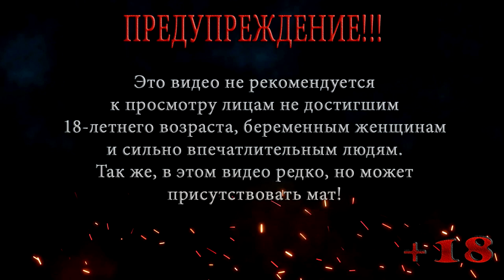ПЯТНИЦА 13: ОТМОРОЖЕННЫЙ ДЖЕЙСОН И ЗИМНЯЯ БОЙНЯ ◀ Friday the 13th Killer Puzzle #3 ▶️ Выпуск 57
Прохождение игры Friday the 13th Killer Puzzle на русском. На русский язык игра Friday the 13th Killer Puzzle переводится как Пятница 13: Убийственная головоломка.

В этой серии Пятница 13 Эпизод Зимняя бойня, Джейсон будет убивать на горнолыжном курорте. Берегитесь лыжники! Джейсон даст вам просраться, а игра Friday the 13th Killer Puzzle даст просраться моим и вашим мозгам.